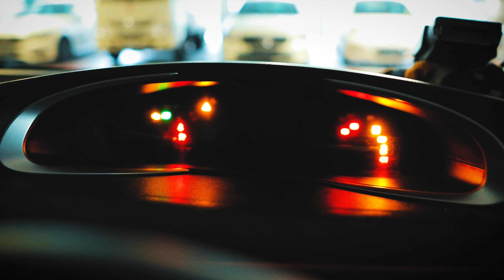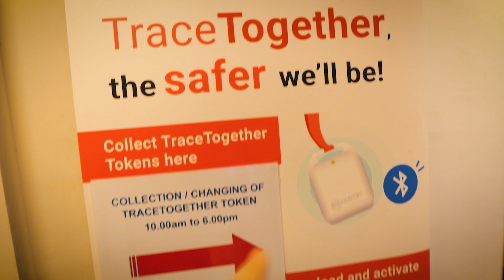BEST Dim Sum in Singapore - Using the TraceTogether Token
The Best Dim Sum in Singapore in my opinion.
Ayer Rajah Community Club to get the TraceTogether Token.
Kallang Decathlon, Should I start playing Tennis?
Shoutout to Ray Davis!
Dinner at Swee Choon Tim Sum.
Accessing the GreenWay through Jalan Bukit Merah Park